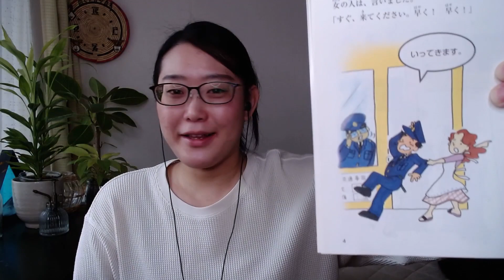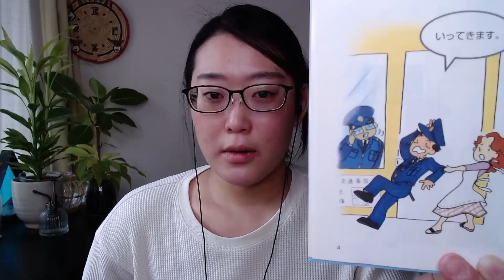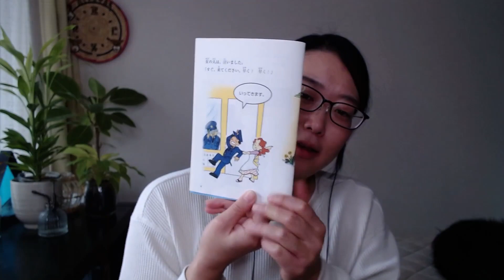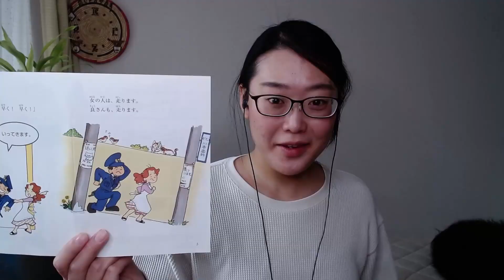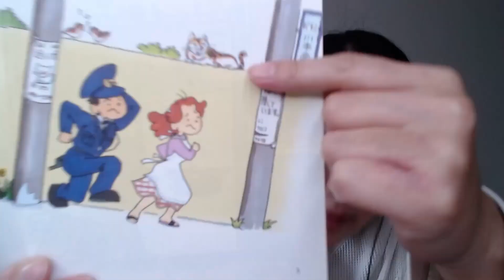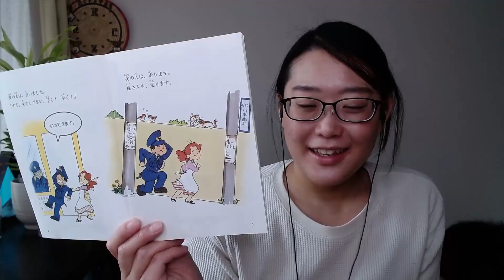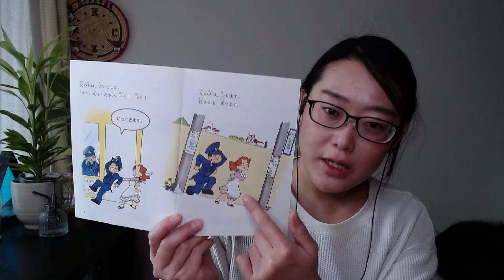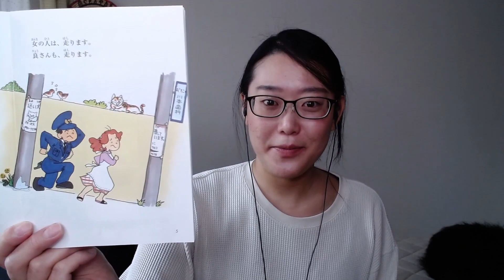Learn Japanese with Stories - Being followed... - The Policeman Day 6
Learn Japanese through stories. Follow along with the help of the images and my explanation. When I ask a question, pause the video and see if you can answer it.

With this method, you can learn to speak Japanese naturally and easily. Try it and see :)